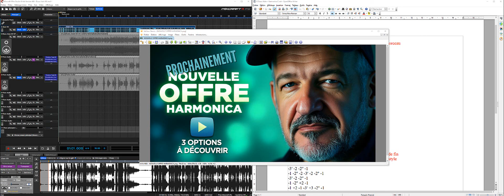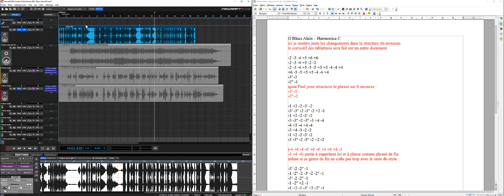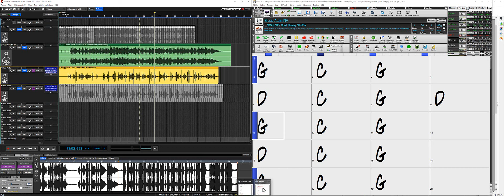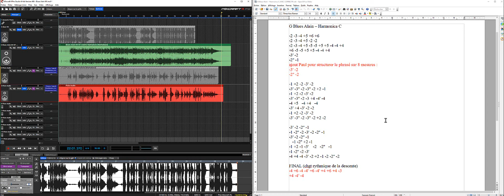Je crée les tablatures de vos morceaux et invente un backing track